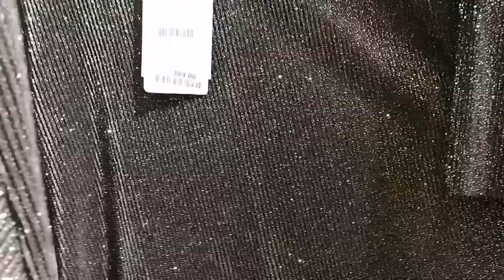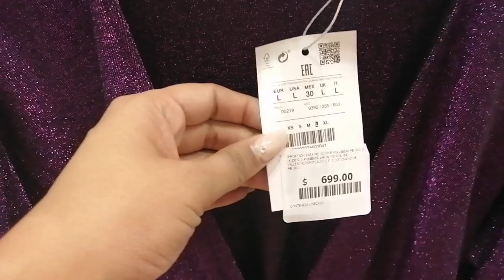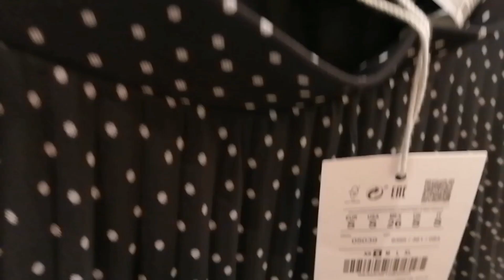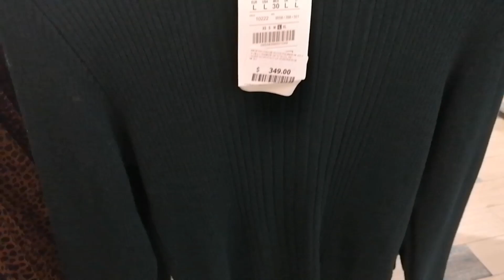Comprando outfit en pull & bear México 2019/Zulma Ibeth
Hola me llamo Zulma Ibeth,  soy de Tijuana Baja California, pero actualmente radico en la Ciudad de México, soy apasionada de la moda y belleza, me gusta crear outfits con cosas que ustedes puedan tener en su closet, me encanta realizar hauls de tiendas chinas y tiendas baratas en general tanto locales como internacionales, así que en este espacio encontraras mucho de ello.

Mis tiendas favoritas son: shein, romwe, newchic, Kate Kasin, zaful, Cupshe, YOINS, pull&bear,  bershka, forever 21, stradavarius, cuidado con el perro, lineas, Shasa, santory, vertiche y muchas más.

También me gusta darles tips de como comprar ropa con poco presupuesto y super curadas.

Si te gusta comprar ropa barata y bonita  estas en el lugar correcto.

CANON EOS 77D y HUAWEI P30 lite

KINEMASTER Y CAMTASIA 8

¿QUÉ LUCES USO PARA GRABAR?
ARO DE LUZ /RING Light, PANEL DE LUZ LED y SOFT BOX
🔆RECOMENDACIONES:

❇️LA APP DE GoTrendier:

En la cual estaré subiendo mi ropita y accesorios, y también podrás vender si así lo deseas. ¡Y además  recibe 1 Envío Gratis al registrarte!

*SI LLEGASTE HASTA AQUÍ DEBES SABER QUE TE QUIERO Y SI PONES: ♥️ EN LOS COMENTARIOS, TE SALUDARE EN PRÓXIMOS VÍDEOS.